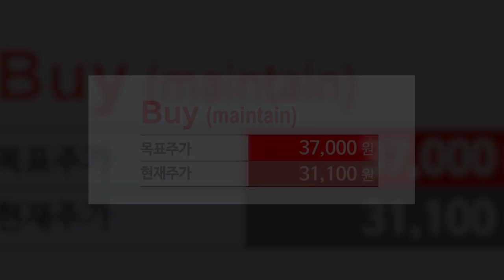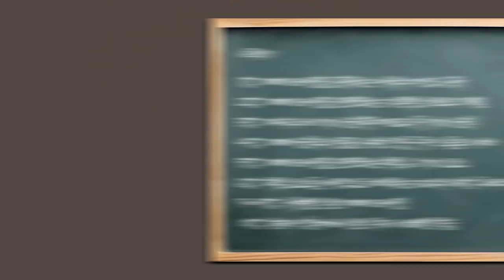[심층 인터뷰] 명품 시장을 보면 유럽 경제가 보인다? f.한국투자증권 박소연 부장